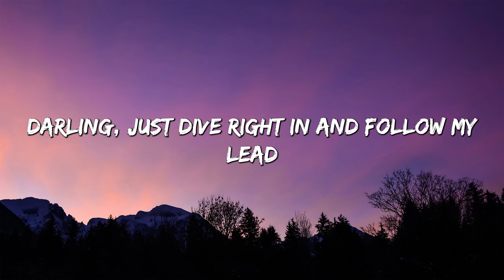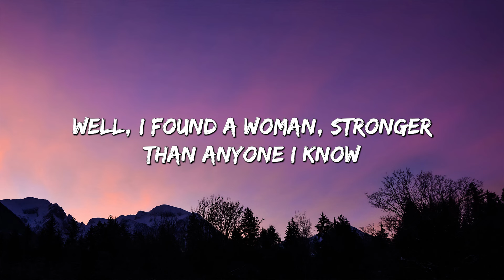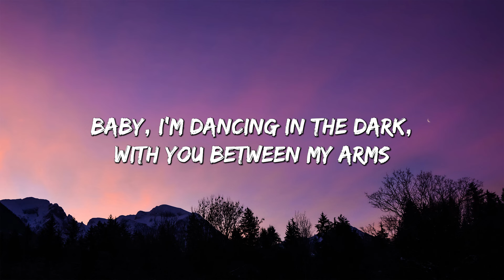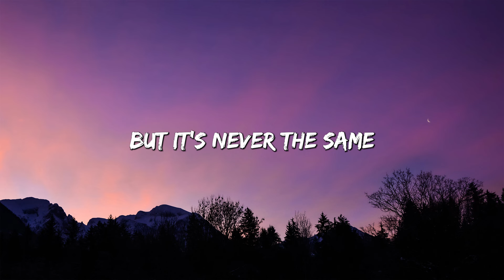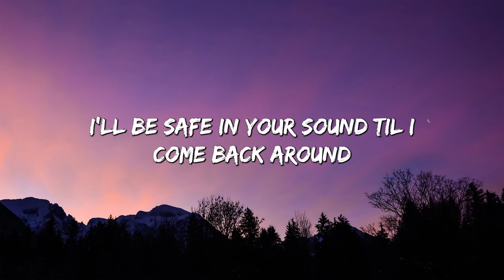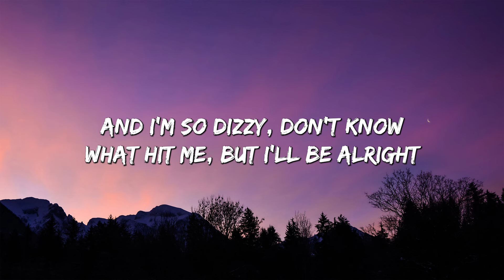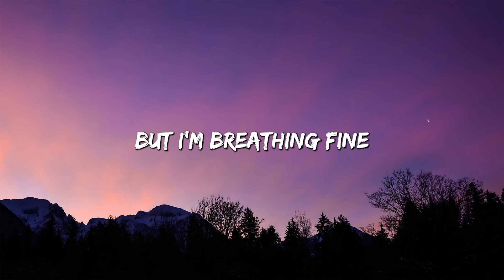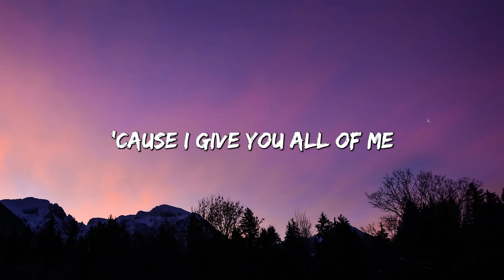Perfect - Ed Sheeran (Lyrics) || Lewis Capaldi, John Legend (Mix Lyrics)